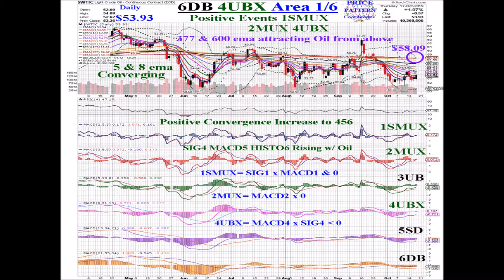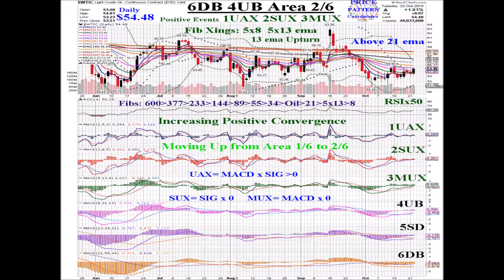Oil $WTIC 2019 10 22 Animated Daily Price Pattern Coordinates Charts Copy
The daily price pattern of Oil $WTIC.